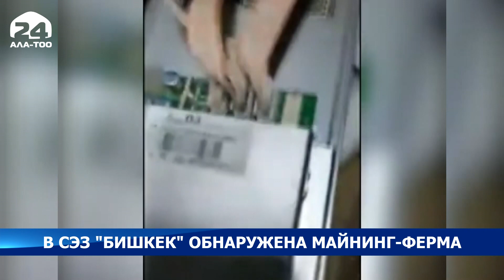ГСБЭП: На территории СЭЗ «Бишкек»обнаружена крупная незаконная майнинг-ферма - Новости Кыргызстана